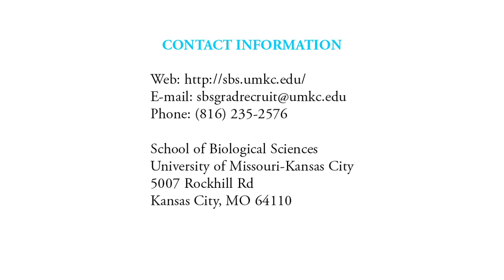UMKC School of Biological Sciences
At UMKCs School of Biological Sciences, we focus on molecular biology and biochemistry, and cellular biology and biophysics.  Our graduate programs combine classroom teaching with independent research under the supervision of our faculty. Our graduate programs include masters of science,  masters of arts, and doctoral degrees. UMKC has the faculty, skills and services available to help you achieve your goals.